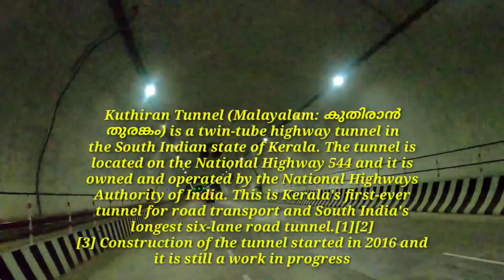Vanniyamparra (Peechi dam) & Kuthiran Tunnel